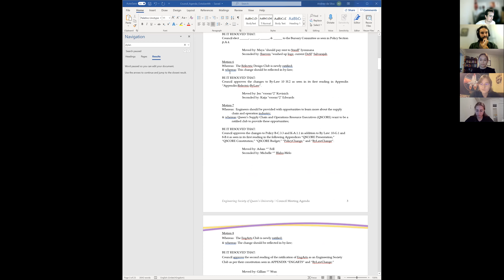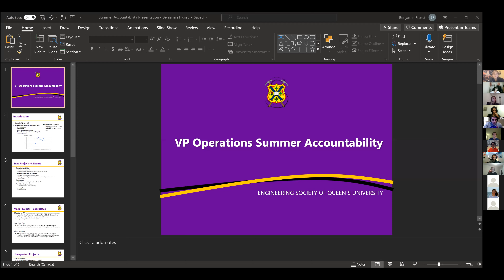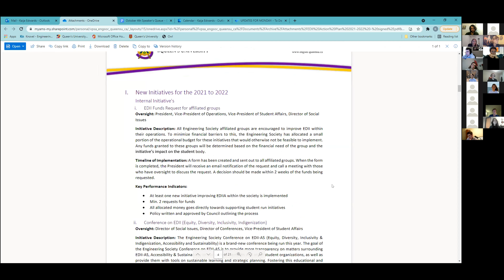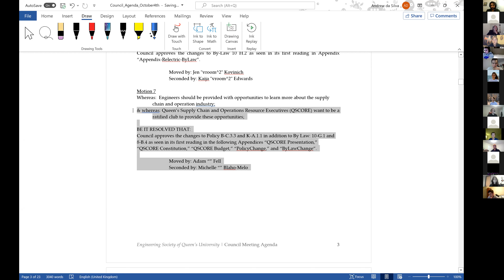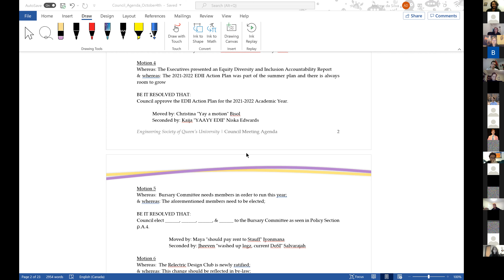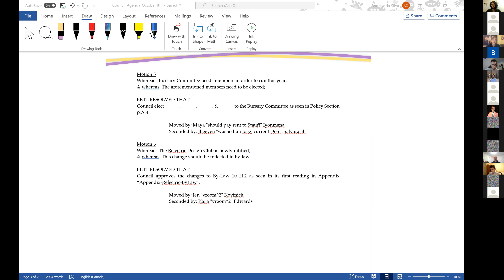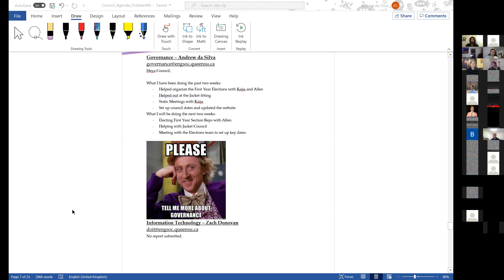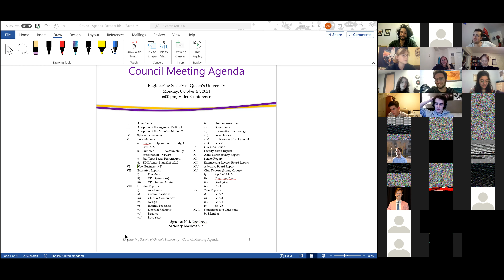EngSoc Council, October 4th, 2021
The second edition of Queen's EngSoc Council for the 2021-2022 school year. If you would like more information about Council and how to join, follow this link: